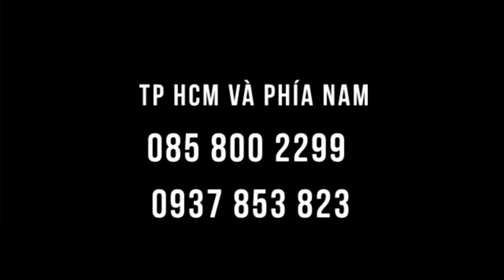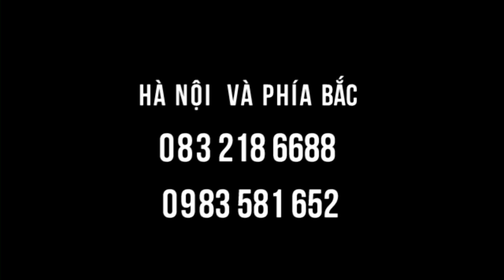Được chồng khen bụng bớt to chỉ sau 1 tuần thực hiện chườm gan, ăn 16:8